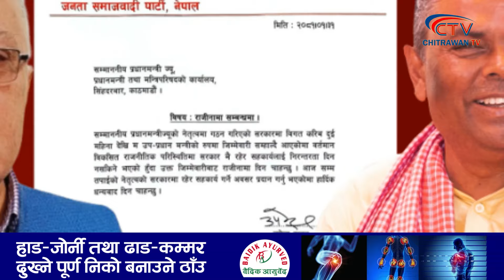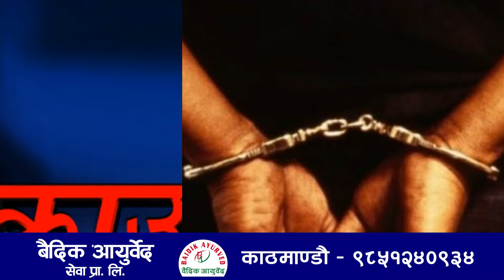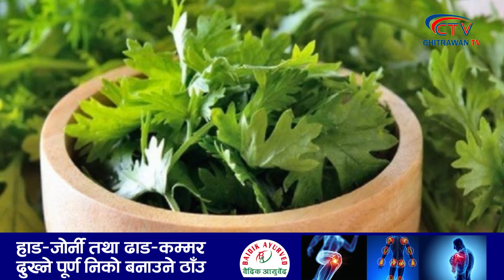Today Sansani news 🔴 nepali news | aaja ka mukhya samachar | आजको सनसनी समाचार | Baishak-31, 2081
Thanks !